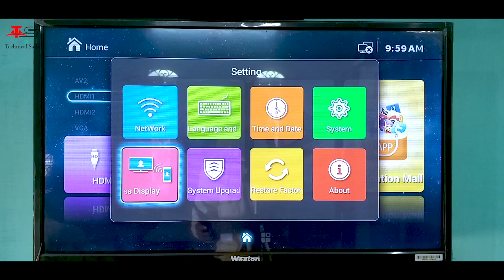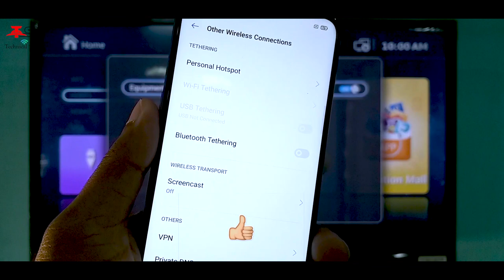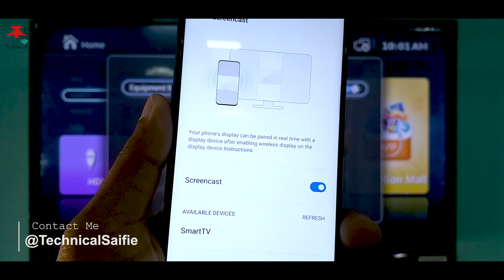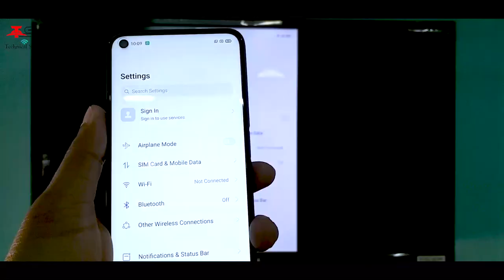How to use ScreenCast Feature (Watch Mobile Screen on LED TV) in Realme 6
Hello guys aaj ke is video me, Maine aapko Realme 6 ke ScreeCast Feature ko use karke dikhaya ha.Is video me maine aapko bayaya ha ki aap kis tarah se Realme 6 ki screen ko led tv ki screen par dekh sakte hain.Aap ScreenCast ke feature ko kisi bhi Realme Device me use kar sakte hain.
For more information watch this video till the end.